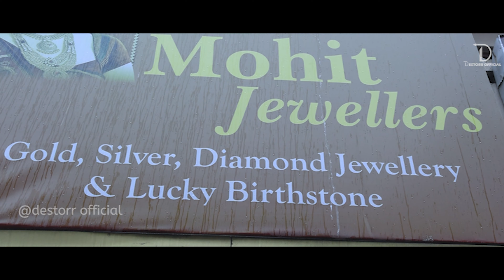TOP 10 jewellers in india | Sadar Market | GURGAON | MOHIT JEWELLERS |best jellwers shop in gurgaon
TOP 10 jewellers in india | Sadar Market | GURGAON | MOHIT JEWELLERS  |best jellwers shopin gurgaon